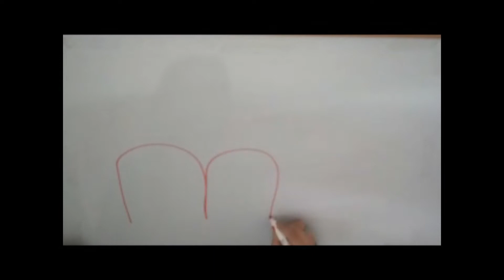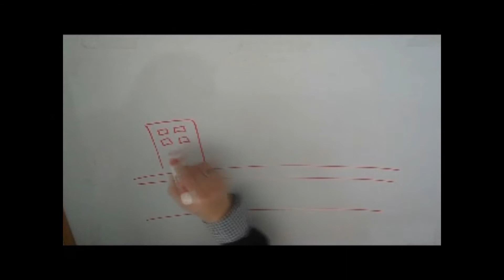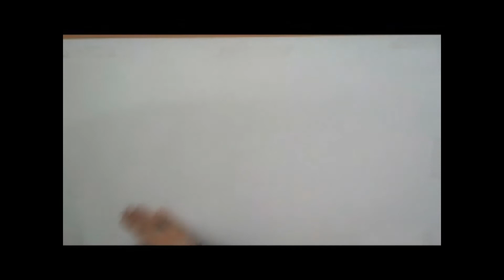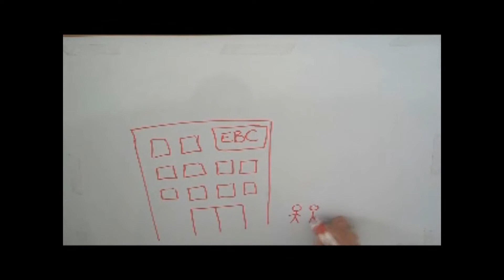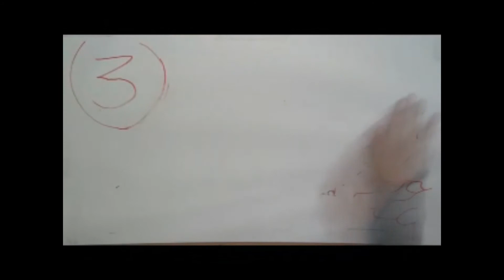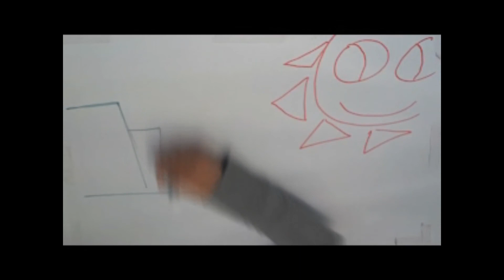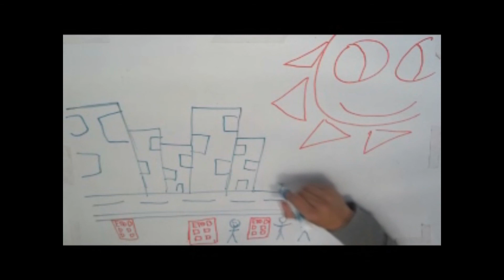ETOB - Proyecto Inundaciones